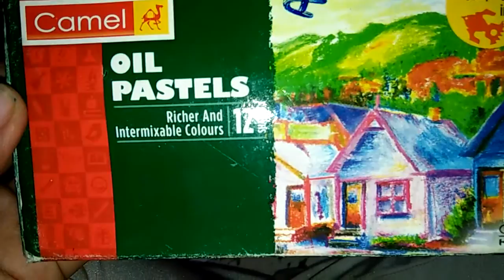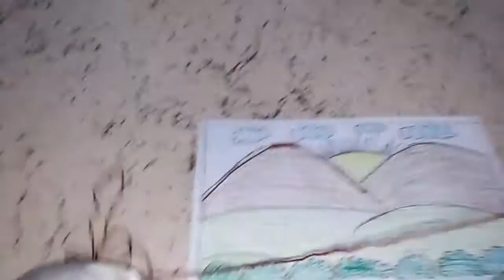Scenery with wool